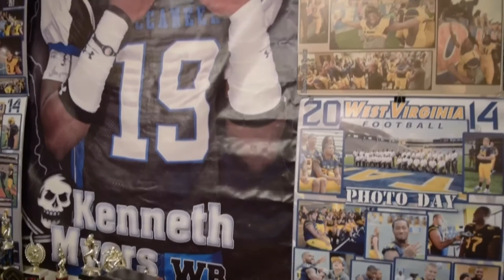Kj Myers Athlete to CEO Low Life Culture Vlog Episode 1 (Lack Of Worries)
AppStore.com/LowLifeCulture

LowLifeCulture.com